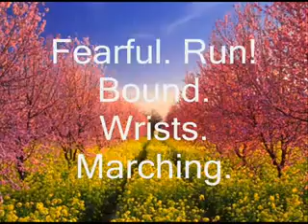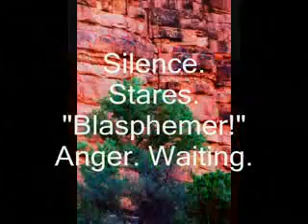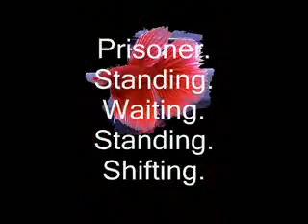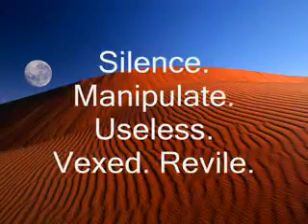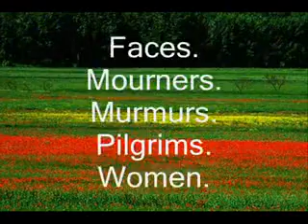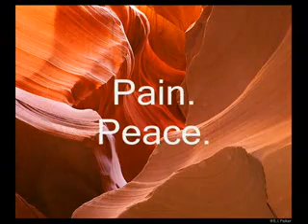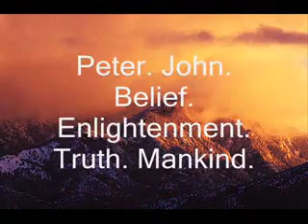How Great Thou Art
How Great Thou Art music video.